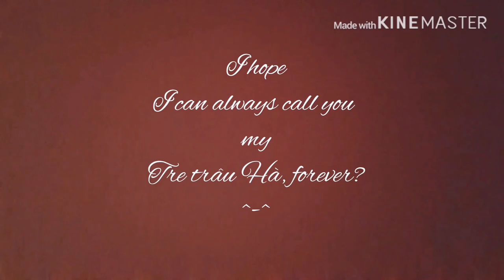My last working day - Thank you all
Thank you for everything you all did to me ❤️